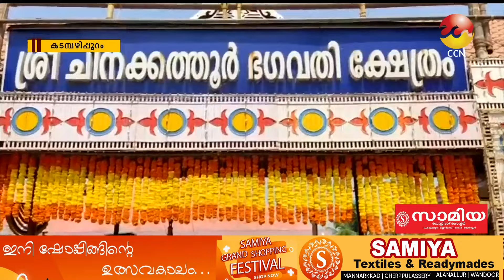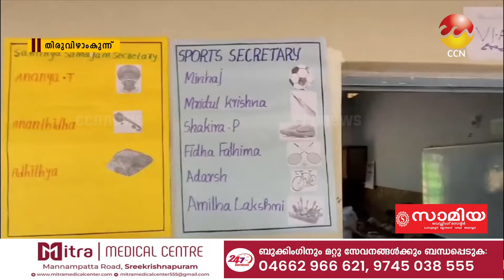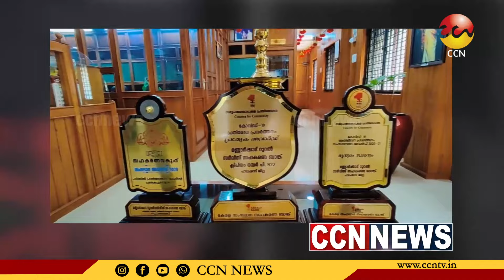18/07/2024 CCN NEWS സംപ്രേഷണം ചെയ്ത വാർത്തകൾ